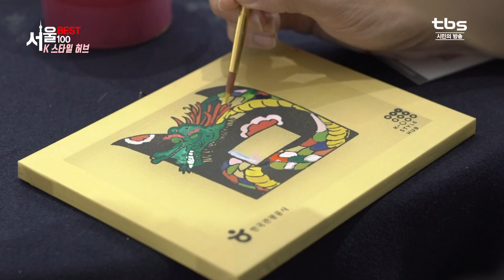[tbs] 서울 BEST100 (k 스타일 허브)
k 스타일 허브